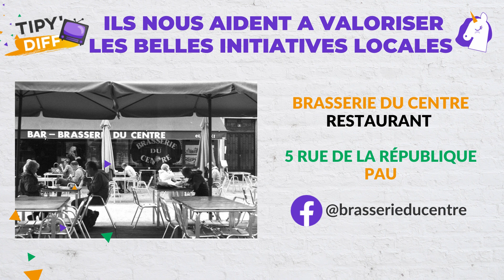Brasserie du centre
Notre partenaire diffuse TipyTV ! 🦄